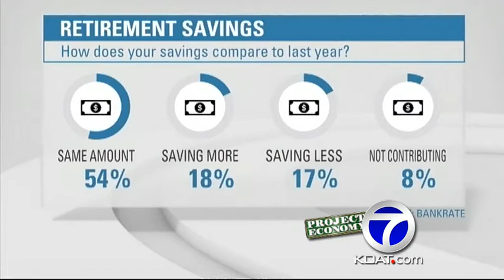Most people not saving enough for retirement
Survey says 18% of people have boosted retirement savings in past year.